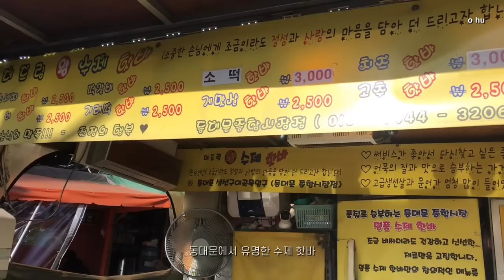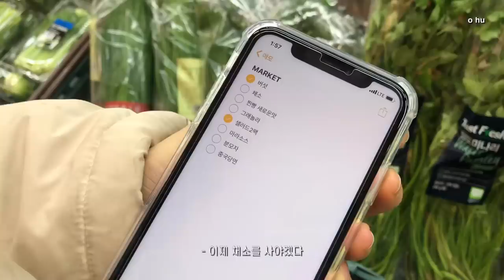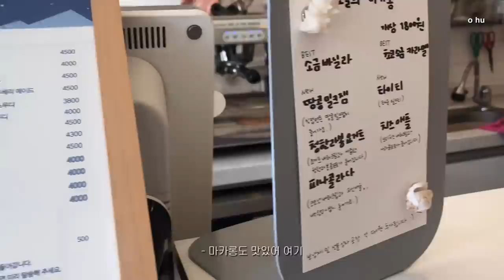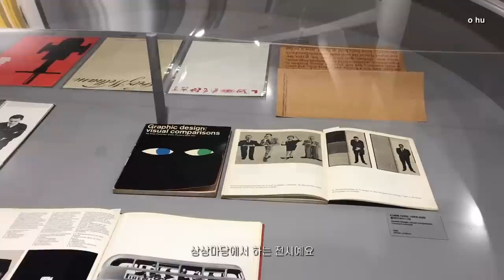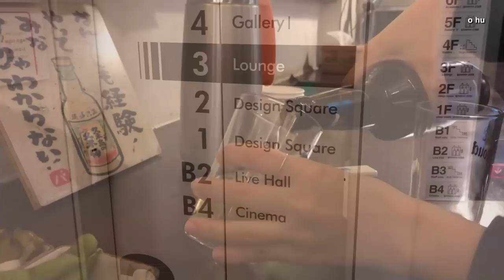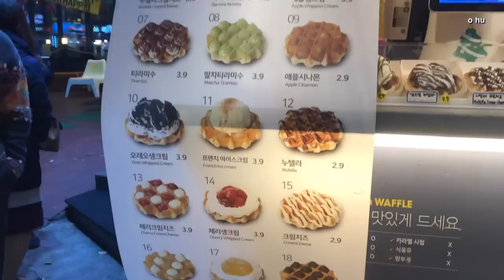eng• 집에서 마라탕 만들기, 허쉬 초코호빵, 핸드워머 만드는 VLOG | 오후일기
본 영상은 일룸으로부터 원고료를 받아 제작되었습니다. furniture.
일룸 800폭 원형테이블 / 세타플러스 의자(플라스틱)

sns.

영상의 외국어 자막은 아래 링크에서 달아주실 수 있습니다.